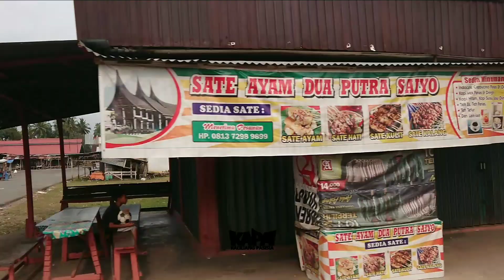Lagu Minang Enak Didengar Perjalanan di Air Haji Kec Linggo Sari Baganti - Pesisir Selatan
Follow Instagram @kaliliangpasisia